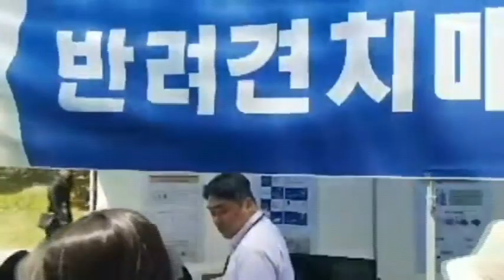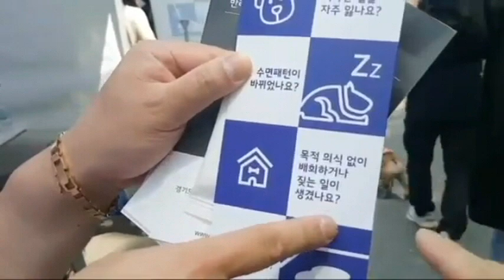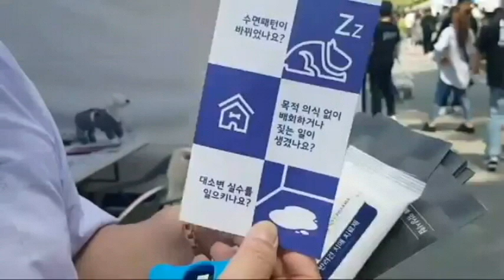치매치료제 개발,치매치료제 임상시험 연구,반려견 동물 치매치료제,알츠하이머 치매.혈관성 치매,파킨스성 치매,치매예방,치매재활